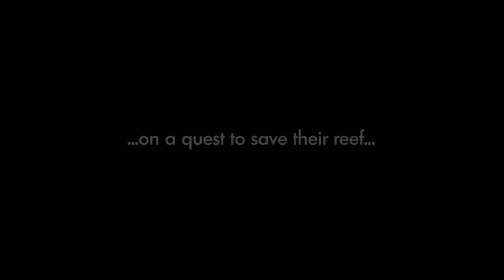Kaluoka'hina - Flat - English - Trailer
"Kaluoka'hina, The Enchanted Reef" is the first feature family entertainment film originally produced for the 360° Dome Projection Format.

Uniting an intriguing plot about an endangered reef together with lovable and quirky characters, as well as environmentalist concerns, this award-winning show is an exciting adventure, packed with humor, sprinkled with conservationism, as well as educational flavor: a treat for the entire family.

Story:
The vastness of our planet's oceans guards unimaginable secrets. One of its most precious is "Kaluoka'hina", the enchanted reef whose magic protects it against humans finding it. Kaluoka'hina's colorful inhabitants have thus always lived in peace... until the volcano erupts, and the spell is broken.
Now it's up to the young sawfish Jake and his paranoid pal Shorty to restore the magic of Kaluoka'hina. Their only lead: the ancient legend that tells of touching the moon.